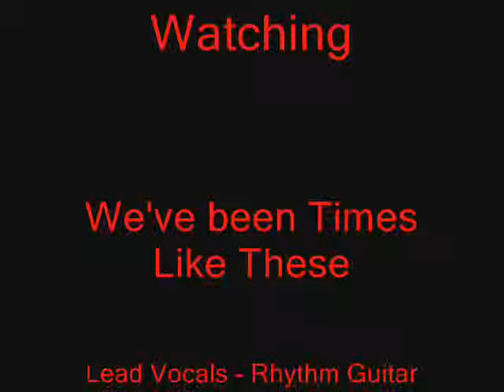Times Like These - Did I Ever Tell You I'm A Lighthouse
Hemel scream/punk band Times Like These performing their song Did I Ever Tell You I'm A Lighthouse during their headlining set at JJ's